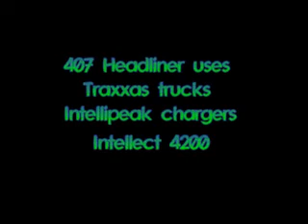Traxxas E-maxx @ scooter hill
Traxxas E-maxx giving it hell @ Scooter hill...